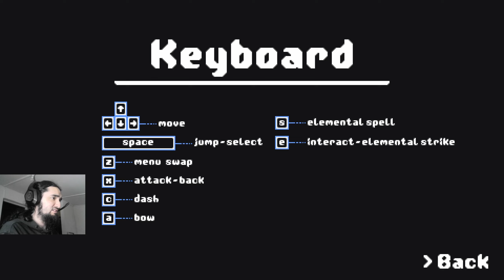A Gloomy Looking Metroidvania | Chiaroscuro Demo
Hello everyone! Another demo of an upcoming game, and this time it is a dark looking metroidvania. You can clearly see the Hollow Knight inspiration here, which is not a bad thing.
The demo felt really good, though I didn't like the keybindings. The design was pretty in its gloomy way, the basic enemies were fine for a starting area, but the boss was a bit disappointing. Hopefully it will get released some day.